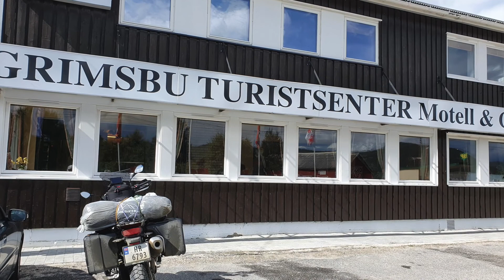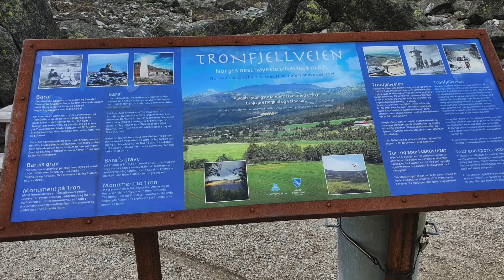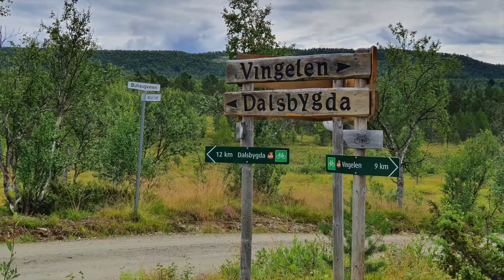TET Norway 2021. Exploring Norway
Some highlights form my trip in 2021. Drove a lot of TET ( Trans Euro Trail).
 Norway is an amazing country for mc riders. Specially for gravel riders :)